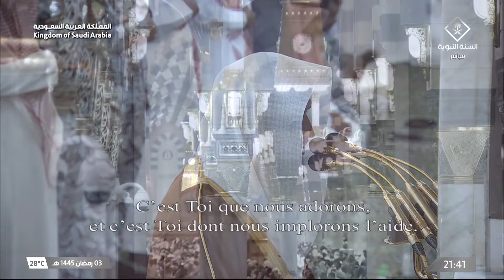4th Ramadan 1445 Madeenah Taraweeh Sheikh Bu'ayjaan